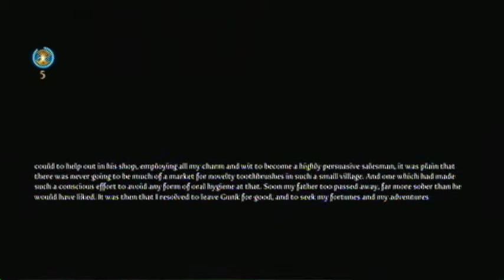(35) Fable 3 (7)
protip: don't sell all your potions